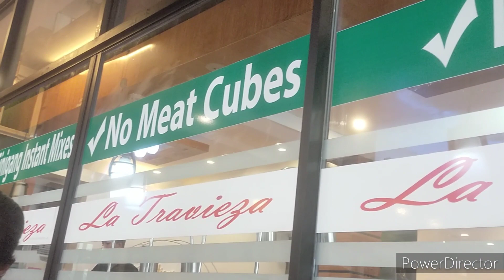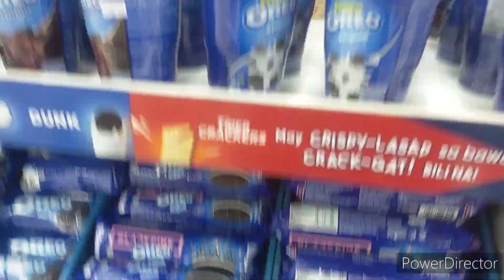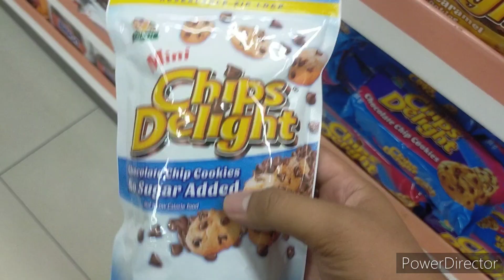Vlog Episode 71 - Mall